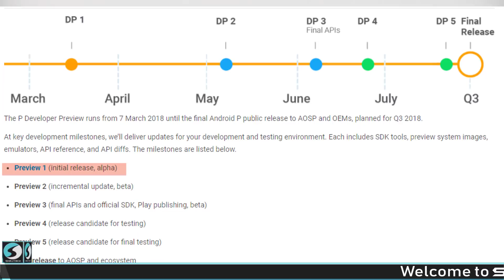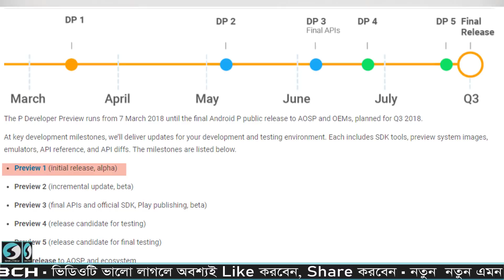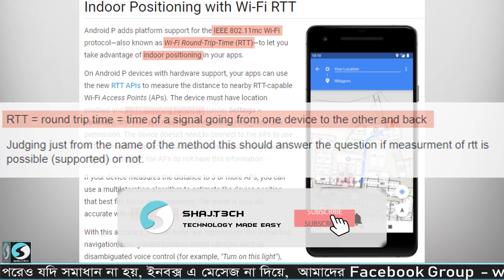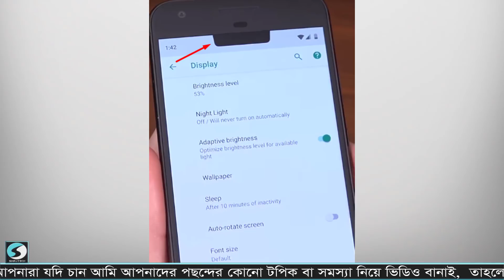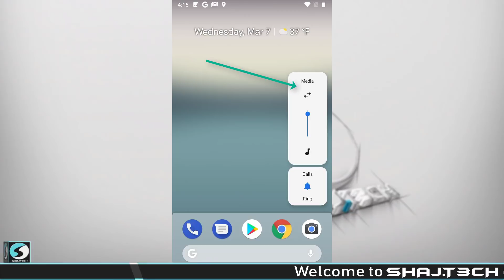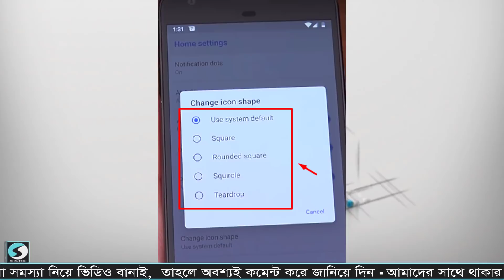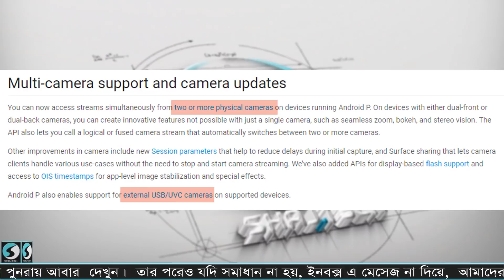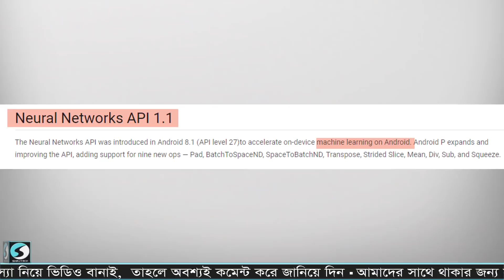Android Pie | 9.0 | Whats new? Full Bangla Review & Features !!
1. What is Android P? - 00:49
2. What is Wi-Fi RTT (Indor Positioning) - 02:46
3. What is Notch?  - 04:04
4. About Android P Rotate Icon - 05:01
5. What is Android P Screenshot Icon -  05:49
6. What is Side Volume Control? - 06:11
7. What is Multi Camera Support? - 08:34
8. What is HDR VP9? and HEIF? - 09:15
9. About Neural Networks API - 11:02